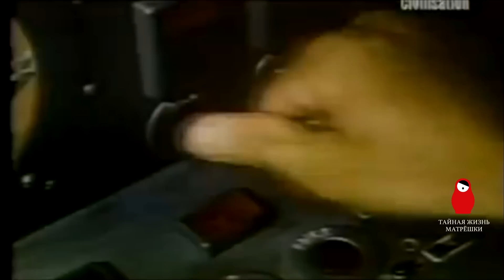Страна-террорист хорошему не научит. Тайная жизнь матрешки. Выпуск 120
Россияне очень любят поучать других. Иногда это заканчивается просто слезами, а иногда – кровью тысяч людей. Сегодняшняя россия поддерживает дружбу с немногом и странами-изгоями. Такими же диктаторскими и тираническими. Чтобы выстоять и победить цивилизованный мир, путин учит другие государства лжи, цинизму и зверствам, которые процветают в его россии. Тому же Ирану, например обещает обучить разгонять демонстрантов. Давайте откроем матрешку и посмотрим, чем может закончиться такое поучение?